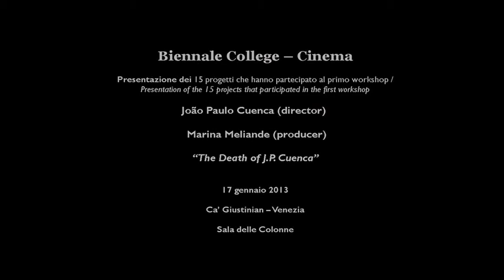Biennale College Cinema 2013 - The Death of J.P. Cuenca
João Paulo Cuenca (director) and Marina Meliande (producer) comment on their project "The Death of J.P. Cuenca" that was selected for the first phase of the Biennale College - Cinema